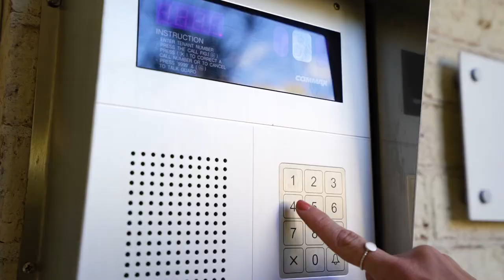Property Intelligence Media - Call us on 1300 20 30 38 - 46.22- 26 Mercer Street, Castle Hill